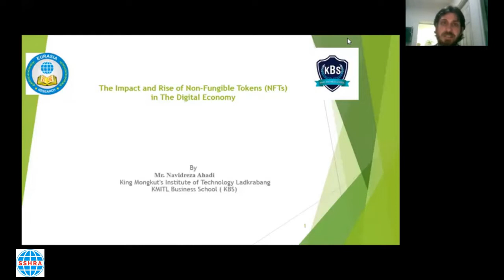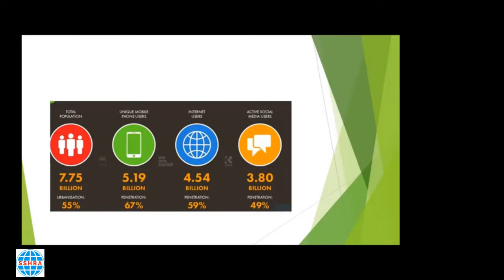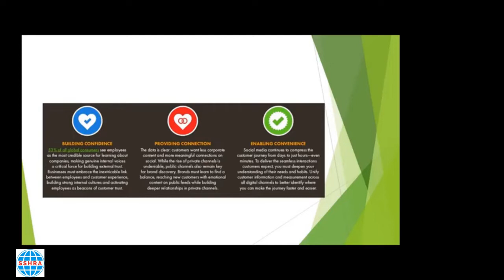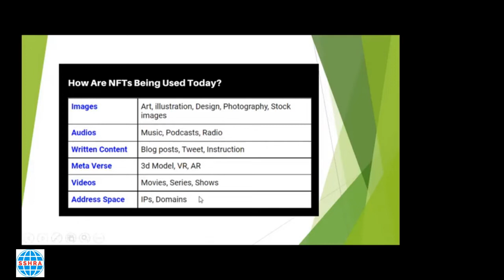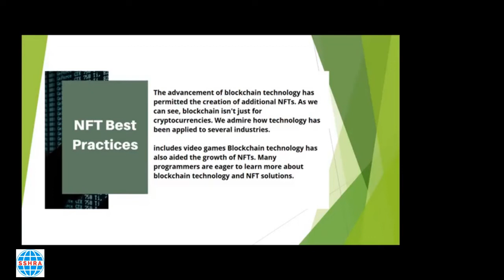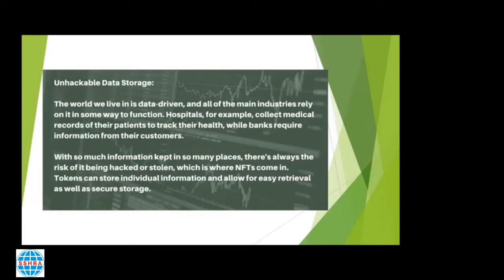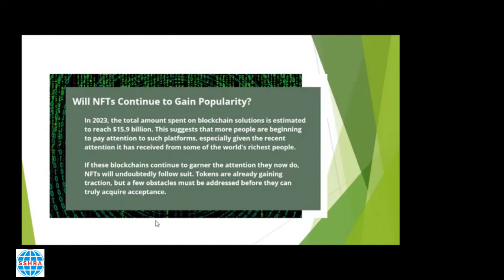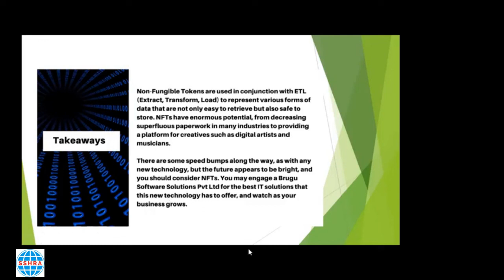Impact of Non-Fungible Tokens (NFTs) in the Digital Economy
Navidreza Ahadi, PhD, Full-time Lecturer, Researcher, King Mongkut's Institute of Technology Ladkrabang Business School, Bangkok, Thailand